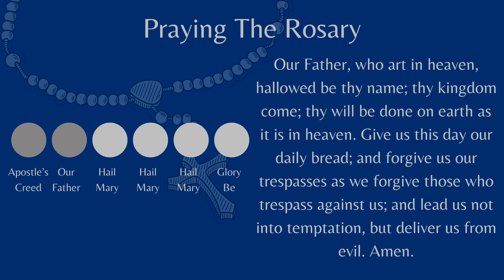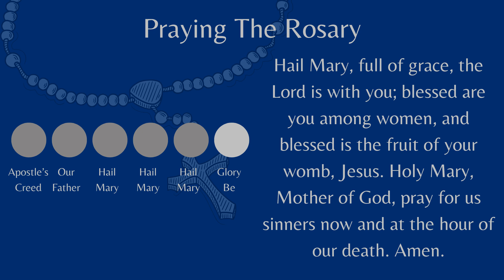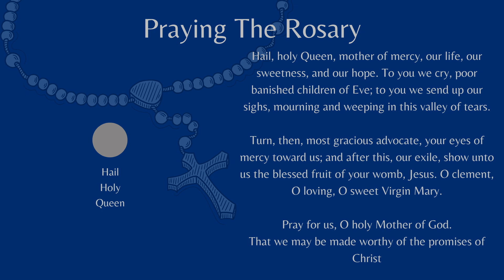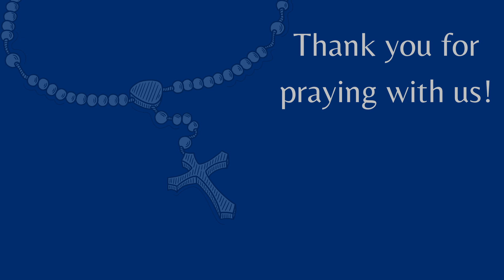The Rosary - Joyful Mysteries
Join the 2024 St. Louis PSR Youth Group as they pray the Rosary.

Mystery readings obtained from vatican.va

Youth Group Members on Recording:
Blaise
Caleb
Coye
MichaelAnne
Olivia
Confirmation Student:
Blake
Youth Group Leaders assisting with recording:
Kaiti Dovyak
Anthony Sola
Volunteer PSR DRE Pam Withrow-Dovyak

St. Louis PSR Motto: “But first, pray!”